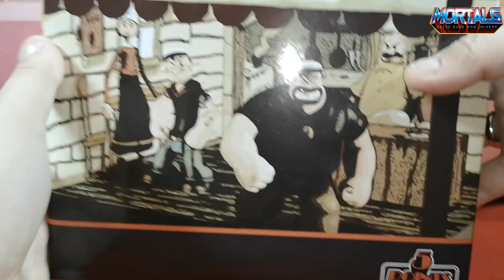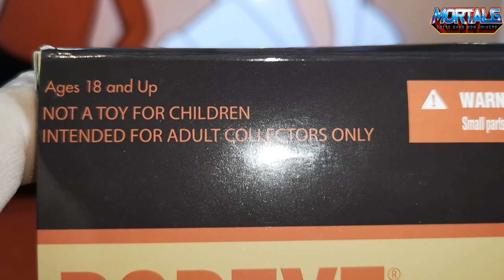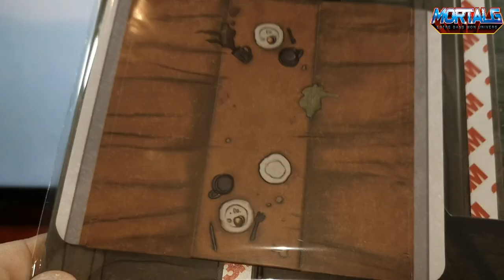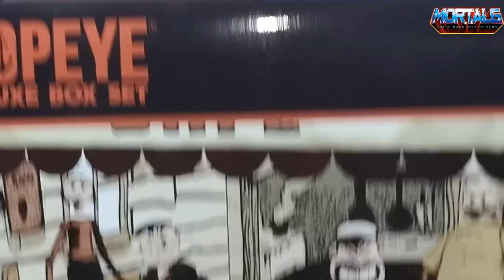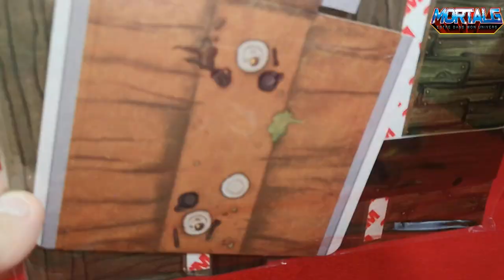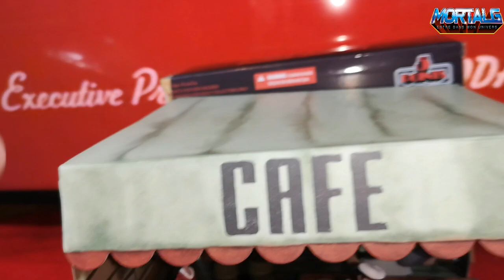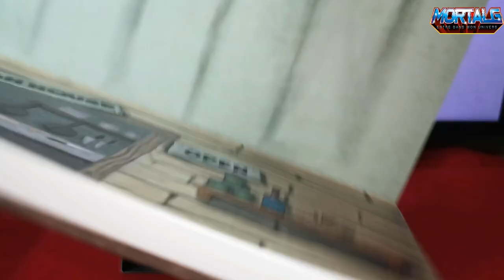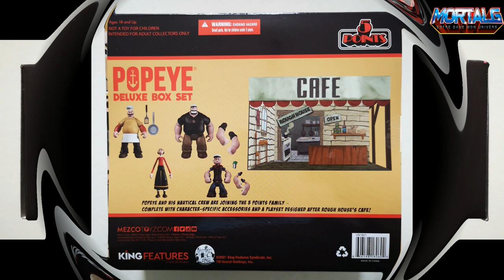MEZCO 5 POINTS - POPEYE Deluxe Box Figurines !!! - Popeye - Review N°233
Je vous présente ici Popeye le marin, Brutus son adversaire de toujours dans leur version Mezco 5 Points, accompagné de Olive Oyl et Rough House dans son Café !!! Une version collector et clairement un de mes gros coup de coeur !!!
Vou pouvez vos le procurer sur BBTS, Big Bad Toys Store avec ce lien